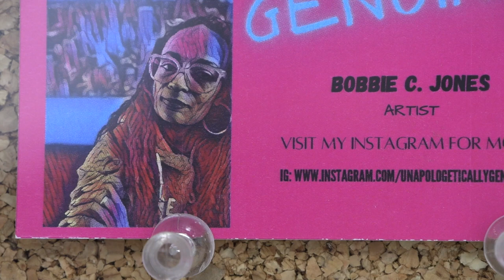Papillion Now - City Hall Artist Bobbie Jones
Every three months or so the art gallery at Papillion City Hall gets new exhibit from a local artist. Recently retired Air Force veteran Bobbie Jones had the honor.